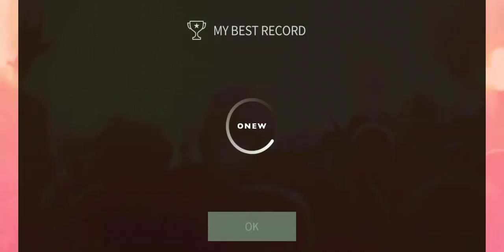SUPERSTAR SMTOWN | KYUHYUN - Daystar (Hard)